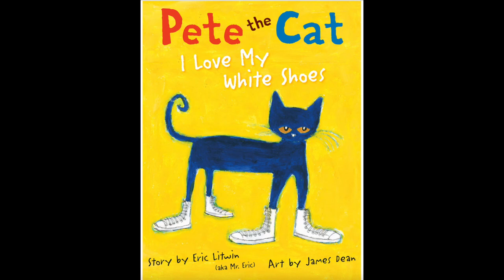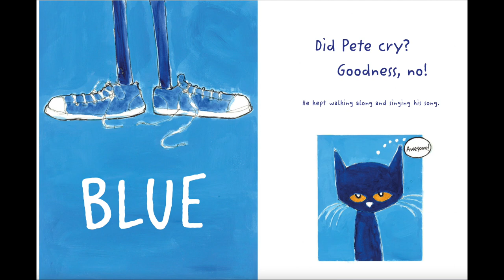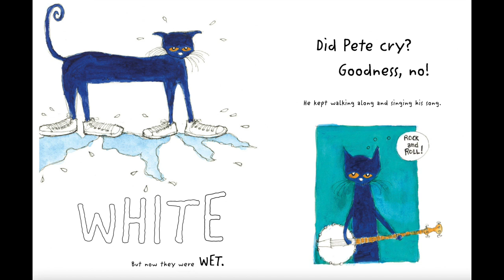Pete the Cat I Love My White Shoes by Eric Litwin Read Aloud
Follow along with Pete the Cat I Love My White Shoes by Eric Litwin .

All written and illustrated material is copyright and intellectual property of the author, illustrator and publisher. These books are wonderful to have, and we strongly recommend getting yourself a copy and reading along with your little ones.